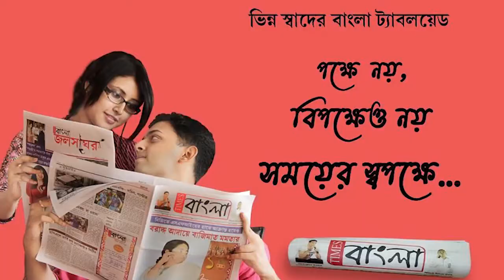সাইকেল চালিয়ে বাঁশির সুরে করোনা রোধে সচেতনতার প্রচার স্কুল ছাত্রের